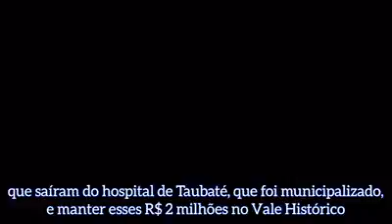Reunião do Codivap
Junto com prefeitos e prefeitas, apresentando ao Governo do Estado as demandas das cidades do Vale do Paraíba e do Litoral.

Hoje foi dia de apresentar ao Governo do Estado, junto aos prefeitos das cidades do Vale do Paraíba e do Litoral, as diversas demandas dessas regiões em áreas fundamentais como saúde e segurança. Agradeço ao governador João Doria por possibilitar essa abertura e ao vice-governador Rodrigo Garcia por representar o Governo na reunião. Agradeço também a todos os prefeitos do Codivap, na pessoa do seu presidente, Délcio Sato, pela confiança e parceria. Contem sempre comigo.

Por Marco Bertaiolli, segunda-feira, 03 de junho de 2019.

Conteúdos de Excelência você também encontra no Canal Inform
ação Rede Vale:

"Debates, Atualidade, Polêmicas, Utilidade Pública, Política, Cidadania,  Informação e Cultura é a Receita Certa deste Canal".

Gostaria de acompanhar outras Notícias Relevantes?